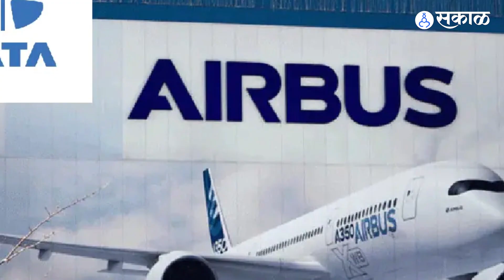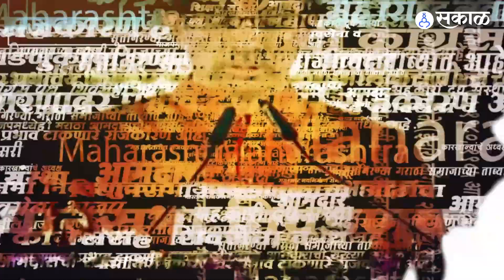Energy Zone Project | राजकारण तुमचं झालं, पण ४०० कोटींचा प्रकल्प तर महाराष्ट्रातून गेला... आता काय?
राज्यातील प्रकल्प बाहेर जाण्याचं सत्र काही थांबायचं नाव घेत नाहीए. केंद्राकडून ऊर्जा उपकरण निर्मिती झोन मिळवण्याच्या स्पर्धेत महाराष्ट्र मागे पडला आहे. तर, हा प्रकल्प मिळवण्यात मध्य प्रदेशच्या औद्योगिक विकास महामंडळानं बाजी मारली आहे. त्यामुळे राज्यातला ४०० कोटींचा ऊर्जा उपकरण निर्मिती झोन प्रकल्प महाराष्ट्राबाहेर गेला.